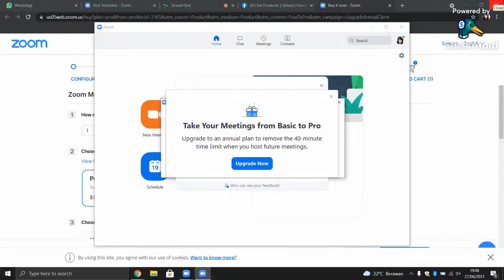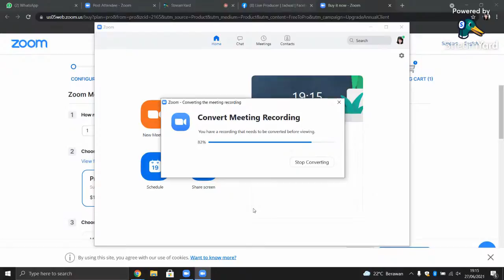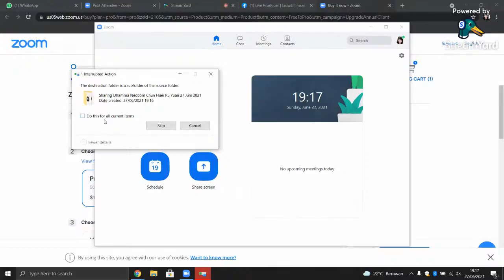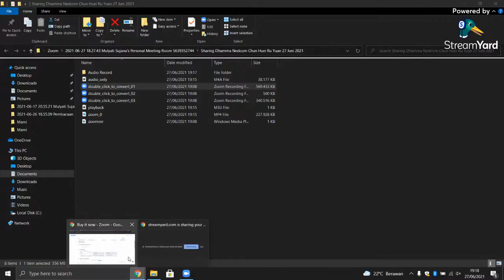Salinan dari Sharing Dhamma Live Streaming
Sharing Dhamma Online
With : Jao Jiang Shi
Topic : " Kemuliaan Tao "